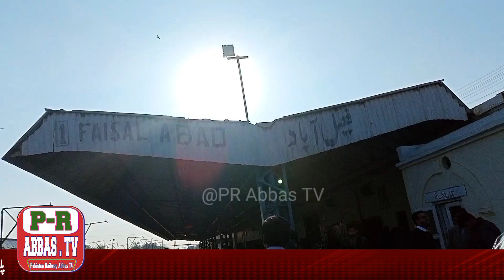Faisalabad to Gojra journey 18 down millet Express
assalamu alaikum doston hamara safar jari hai 18 DN millat Express mein
part 2 Faisalabad Sy Gojra .